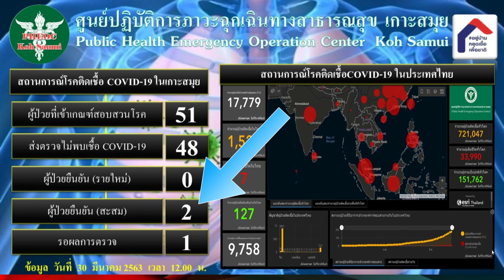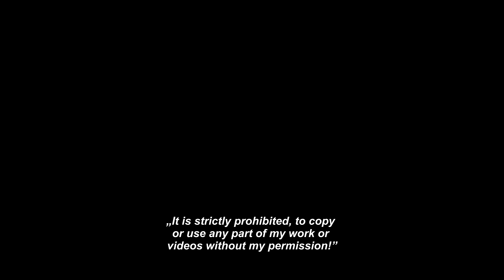Chaweng ist tot ohne Touristen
Thanks!